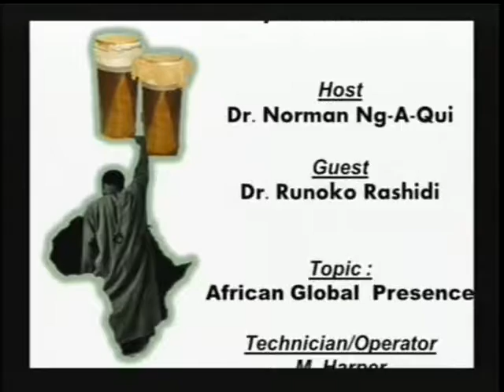AfriCan Drums: African Global Presence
Topic: African Global Presence

Host - Dr. Norman Ng-A-Qui - Student of African History, Former Professor and Member of Cuffy 250

Guest: Dr. Runoko Rashidi - Historian, Anthropologist, Author

Filmed on the 13th October 2014

A 2014 Cuffy 250 Committee Production.